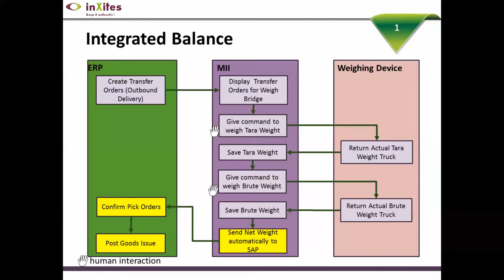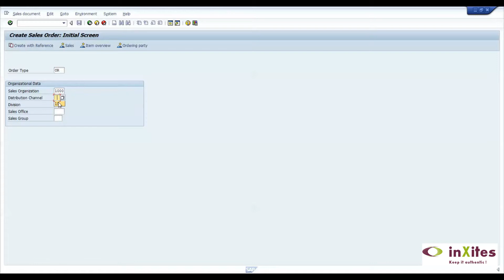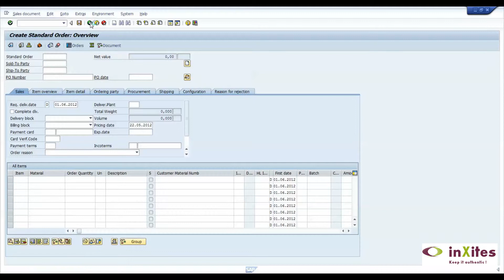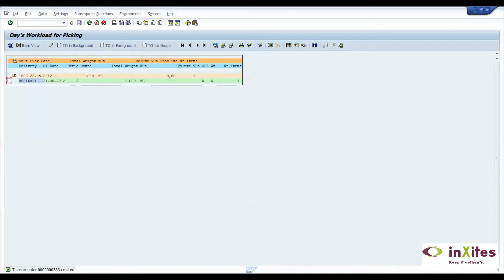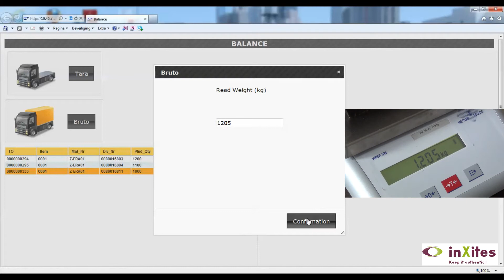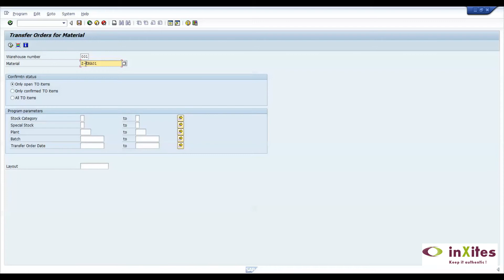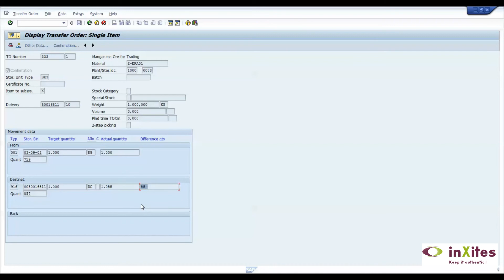Demo : inXites SAP MII integration with weighing devices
inXites demonstrates the integration of a weighing device with SAP MII.
In the central SAP ECC system, the sales administration creates a sales order. After the acceptance of the sales order, the delivery is created and is triggering the de-central warehouse. The warehouse operator creates the transfer orders.

SAP MII - Operator of the weighing device:
The transfer orders are copied automatically to SAP MII where the warehouse operator assigns them to a weighing device. The operator of the weighing device completes the transfer order: weighing of an empty truck (Tare), weighing of a loaded truck (Gross).  Several trucks can be weighed until the total quantity of the transfer order is reached

SAP ECC - Warehouse operator : In the de-central warehouse the picking and the transfer order are confirmed, and the goods are issued.